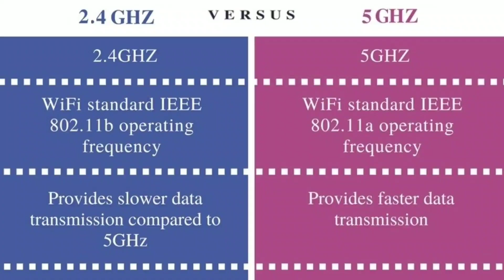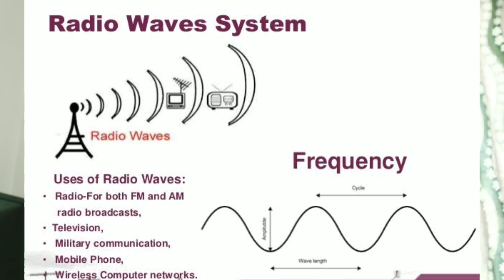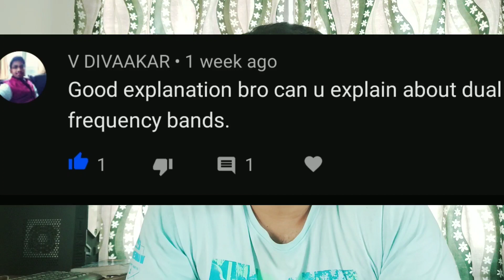Dual Band Wi-Fi networks Detailed Explanation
Hai Guys This video will solve your doubts regarding the dual band wireless networks

Dual band Wi-Fi routers are those routers, which support both frequencies i.e 2.4 GHz and 5 GHz simultaneously. As far as standard is concern it support minimum 802.11n (2.4 GHz mostly 300 Mbsp) and 802.11a (300 mbps 5GHz) and/or 802.11ac (1.3Gbps 5GHz) simultaneously. A client support dual band